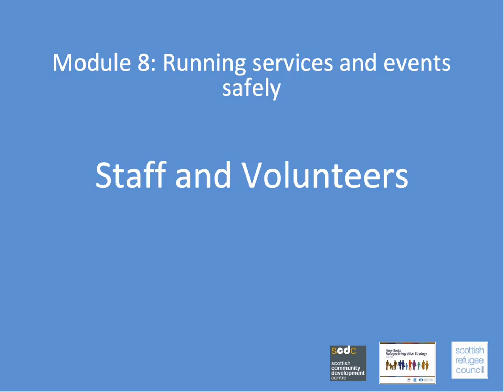Staff and Volunteers - Module 8 - BSCO